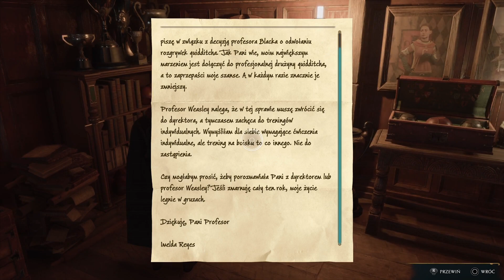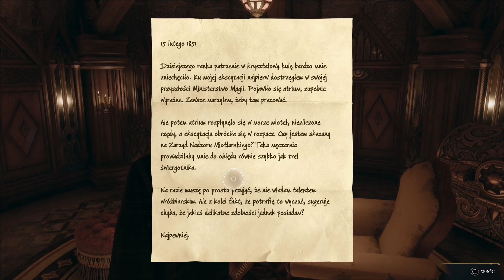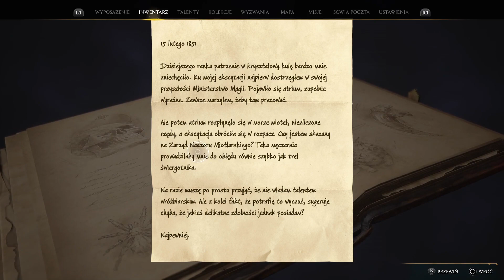Zagrajmy w: Hogwarts Legacy (100%) #63 Strony Przewodnika i Skrzynie Skarbów w Hogwarcie 100% [8/11]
Wydarzenia w grze Hogwarts Legacy zabierają nas do XIX-wiecznego Hogwartu. W trakcie rozgrywki wcielamy się w młodego adepta Magii i Czarodziejstwa, który potrafi panować nad Starożytną Magią. Kiedy gobliny i czarnoksiężnicy zawiązują niecodziennie przymierze, by zniszczyć czarodziejów i czarownice, nasze niezwykłe umiejętności sprawiają, że trafiamy w sam środek wywołanego przez nich chaosu. Od tego, czy uda nam się uporać z zagrożeniem, zależy los całego czarodziejskiego świata.